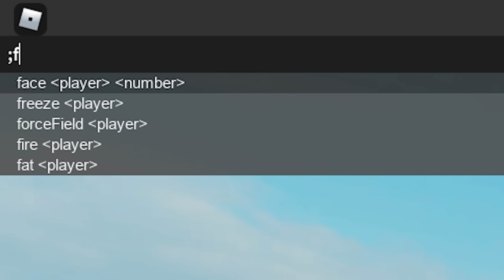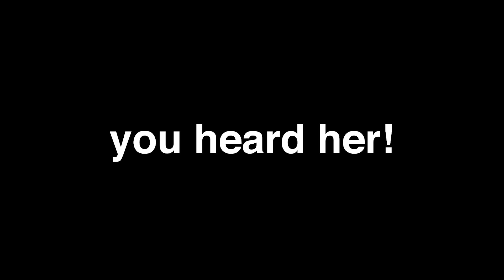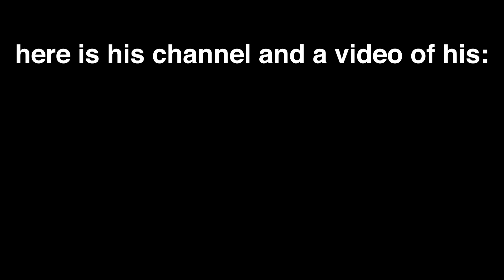ROBLOX Cart Ride Funny Moments (ADMIN 3)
Game- Cart Ride into RDITE!

Roblox Funny Moments MEMES
Cart Ride!